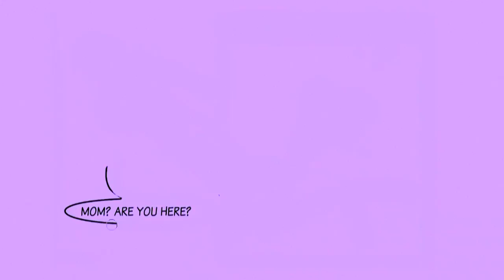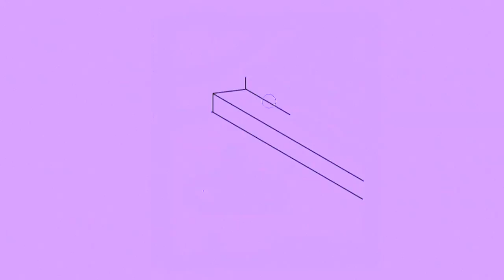Milflady 01 16 Nitemare 1, WEBSERIE by Dandino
Milflady # 16. My young hero,  15 y. o. Oggie Day, is having strange nitemares while his mom is absent of home...